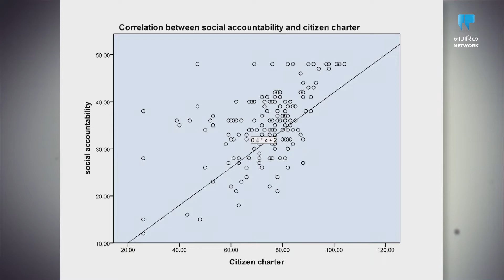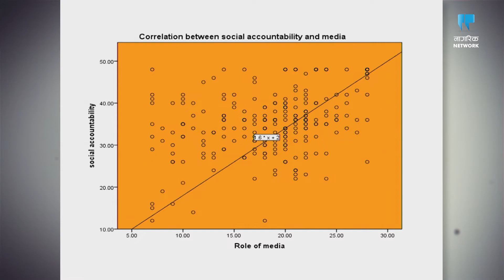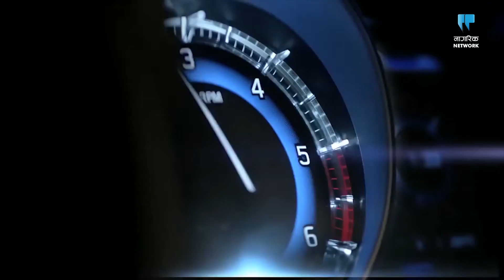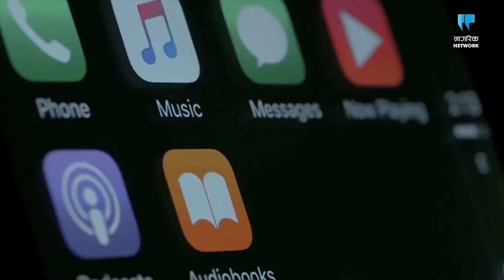NAGARIK FRONTLINE with Shree Krishna Shrestha and Govinda Dhakal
सार्वजनिक प्रशासनविद् द्वय प्रा.डा. श्रीकृष्ण श्रेष्ठ र प्रा.डा. गोविन्द ढकालले मुलुक संघीयतामा प्रवेश गरी तीन तहमा गइसक्दा पनि केन्द्रीय सरकारले कुनै अनुसन्धान नगर्दा पुरानै संरचनाले निरन्तरता पाएको बताए।

This interview was aired in Nagarik Network on 4 Poush 2075.